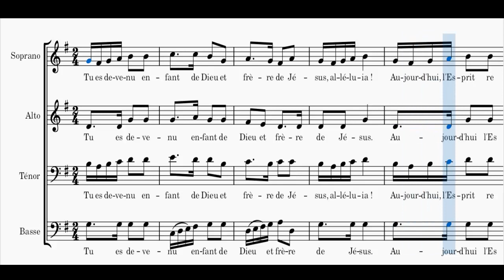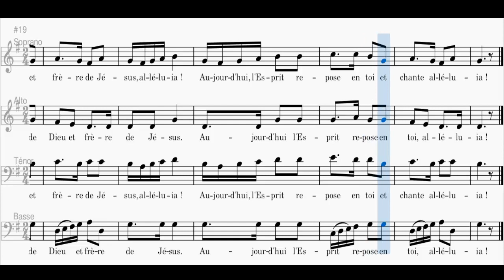Tu es devenu enfant de Dieu (Basse)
Daniel Bourgeois / Jean-Philippe Revel / André Gouzes,
Un chant qui invite à se réjouir de l'entrée d'un(e) baptisé(e) dans la communauté chrétienne. Un chant qui convient en particulier à l'occasion d'un baptême d'enfants lors de la veillée pascale ou à un autre moment de l'année liturgique.

Refrain : Tu es devenu enfant de Dieu et frère de Jésus, alléluia !
Aujourd’hui l’Esprit repose en toi et chante alléluia !

1. Tu rentres dans la ronde, la ronde de son amour,
Tu danses avec tes frères la danse de sa joie.

2.Tu portes sa lumière, lumière de sa beauté,
Tu chantes ses merveilles, merveilles de son cœur.